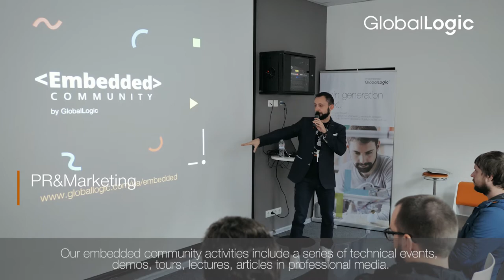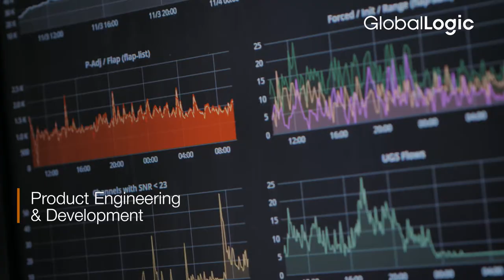GlobalLogic Embedded Career Day in Kyiv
On November 4, we have held an unusual event in Kyiv: a demo of the Embedded solutions by GlobalLogic combined with a series of interviews with those who wanted to join the company. As a result, a number of talents became our team members right away!